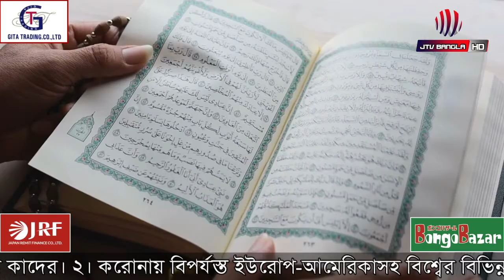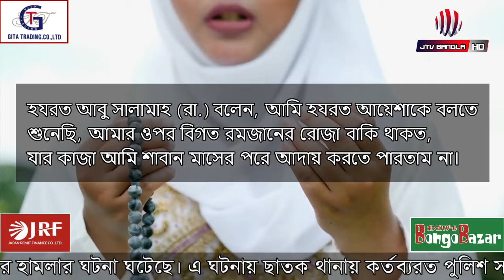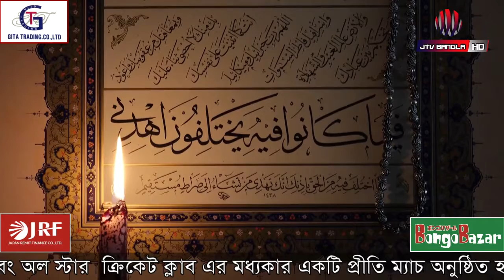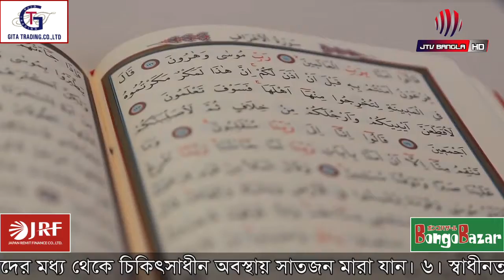আমাদের দোরগোড়ায় কড়া নাড়ছে পবিত্র মাহে রমজান, রমজানে কি করবেন, কি করবেন না! Ramadan